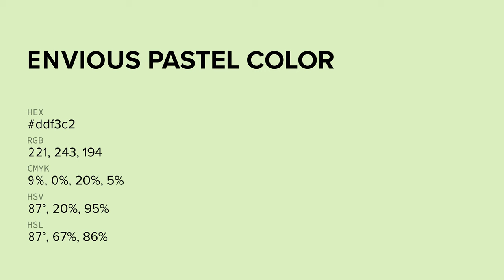Envious Pastel color ddf3c2 hex color - Green color - Cool color ddf3c2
What color is Envious Pastel ? ddf3c2 hex color - Green color - Cool color ddf3c2

Hex ddf3c2 Color Code is also known as Envious Pastel color.

Hex ddf3c2 Color code in RGB color code model is created after adding 86.67% red color, 95.29% green color and 76.08% blue color.
Hex ddf3c2 Color code in CMYK color (process color) code model is generated after subtraction of 9% cyan, 0% magenta, 20% yellow and 4% black.